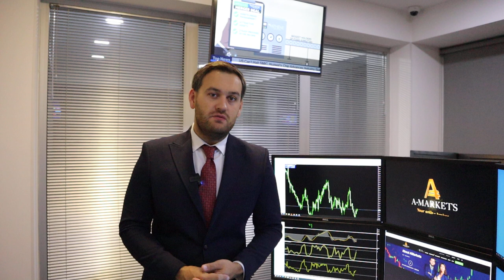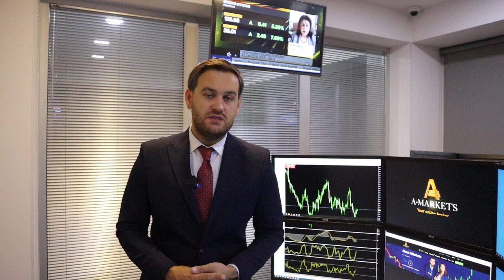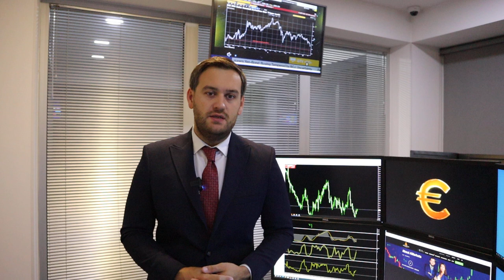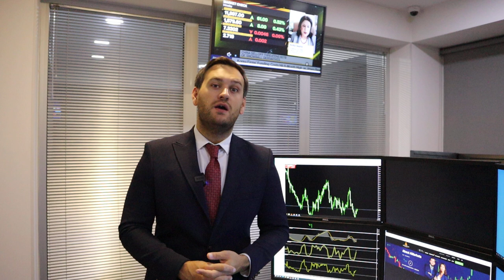Доллар: следующая неделя очень важна | AMarkets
Почему следующая неделя важна для доллара, о данных по ВВП США, повысит ли ФРС ключевую процентную ставку, что решил ЕЦБ, что сказала глава ЕЦБ Лагард, о потенциале снижения евро, почему фунт не будет расти, о конфликте на Ближнем Востоке, о фондовом рынке США